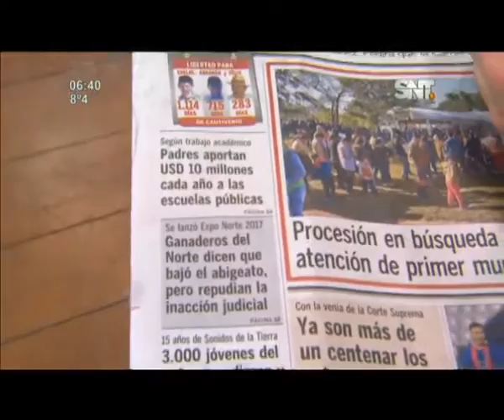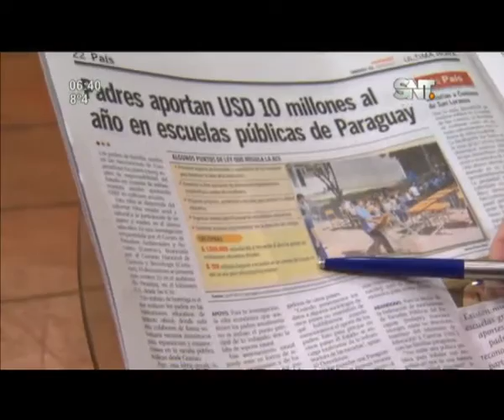Estudio asegura que padres aportan 10 millones de dólares a escuelas públicas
Según los datos de esta investigación son las familias las que suplen la responsabilidad del Estado en materia de infraestructura escolar, al recolectar 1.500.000 guaraníes cada una o dos veces al año los padres de instituciones educativas oficiales, incluso una escuela de Luque llegó a recolectar 20 millones de guaraníes en un año.